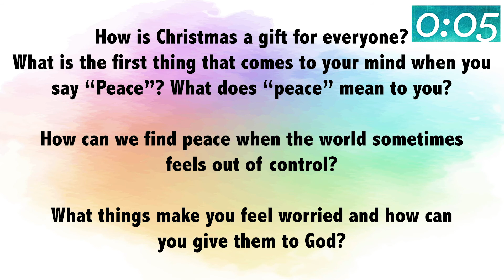Northside Kids 12/26/20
Join us tonight at 6pm for this week's Northside Kids message!